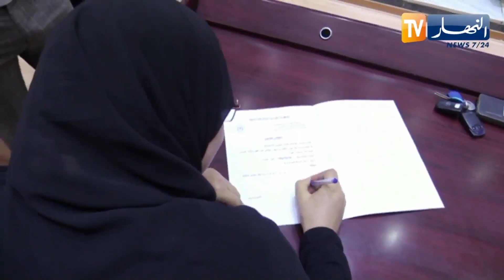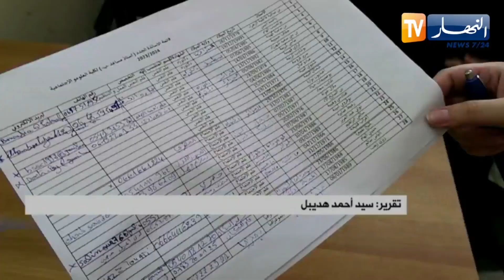الأساتذة يستأنفون عملهم للموسم الجامعي الجديد 2024/2023